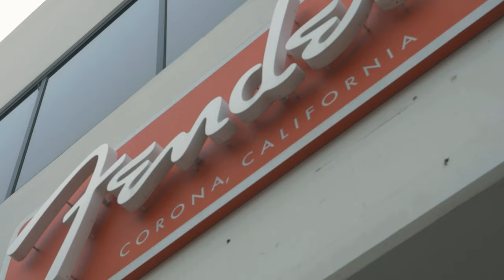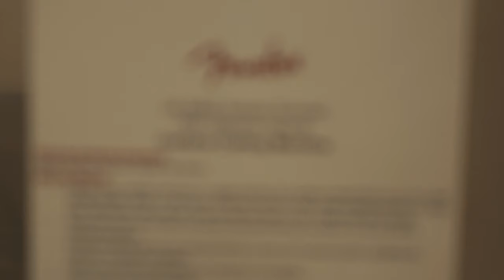Fender Corona, California Guitar Factory Tour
Russo Music took a little trip out to Corona, California this summer to see how the magic is made. Enjoy a little trip around the factory with a soundtrack provided by Paul Ritchie of "Gods".